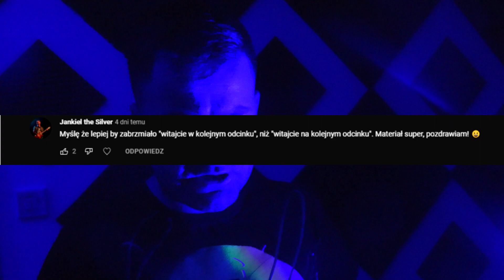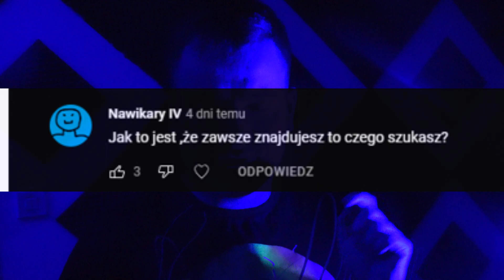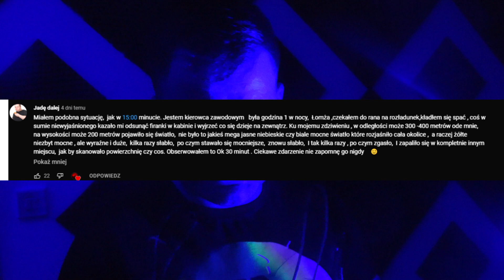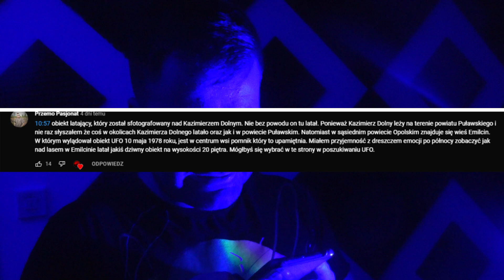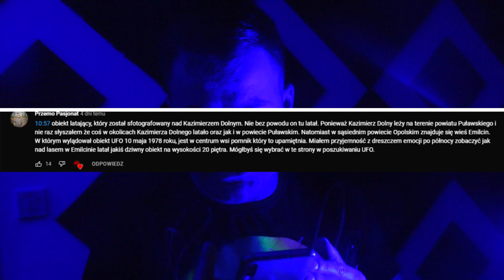NOWE DONIESIENIA O UFO!